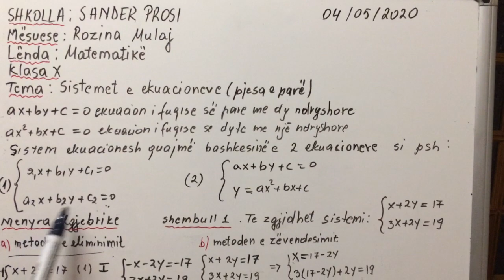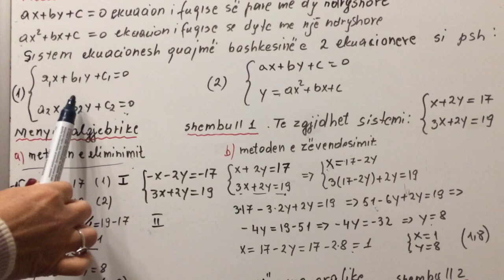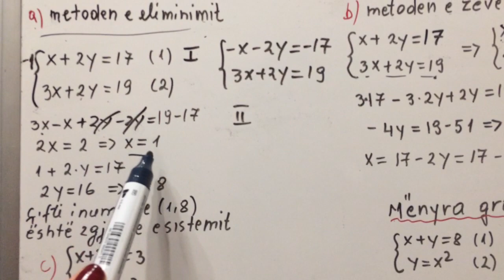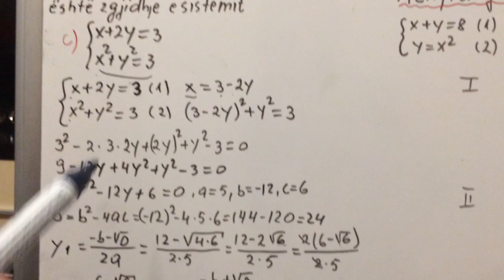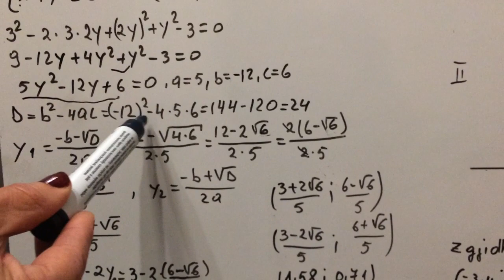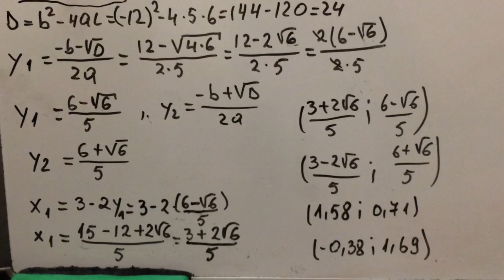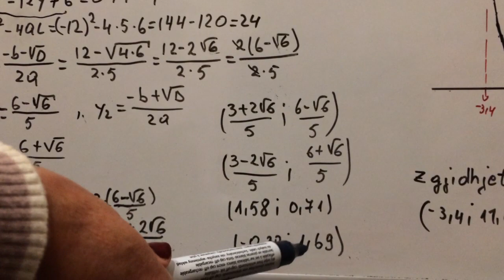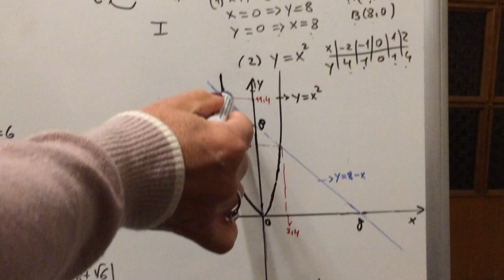MATEMATIKA 10 - Sistemet e ekuacioneve , Pjesa 1 - ROZINA MULAJ